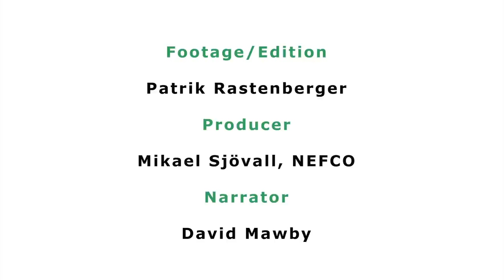Cleaner water in Gatchina, Russia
The waterworks in Gatchina, Russia is currently rolling out the second phase of a comprehensive investment programme aimed at introducing chemical phosphorus removal and installing new control equipment in order to streamline the water treatment.

The forthcoming investments will reduce the annual discharges of phosphorus by some 25 tonnes. These improvements will have a favourable impact on the ecological state of the Baltic Sea that currently suffers badly from eutrophication.

The Nordic Environment Finance Corporation (NEFCO) has led the second phase of the investment programme contributing with a loan of EUR 780,000. The other financiers of the project are the Northern Dimension Environmental Partnership, the Swedish Development Agency Sida, the John Nurminen Foundation, the municipality of Gatchina and Gatchina Vodokanal.